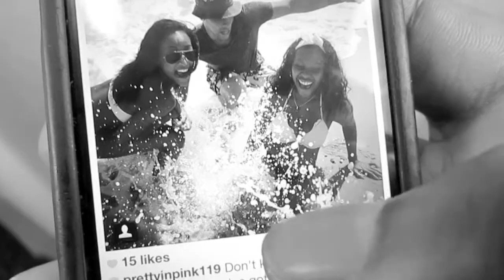Welcome to iWannaLiveInNYC: LIRR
Hello World,
This is my intro to you, I thought it would only be appropriate that I say these things out loud and show you in a Short video. There will be many more following this.